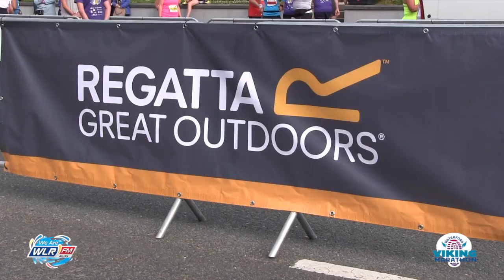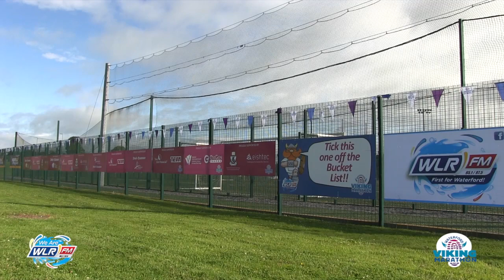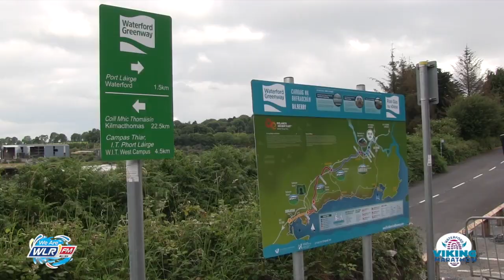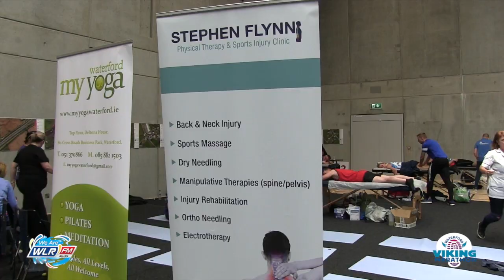Waterford Viking Marathon 2017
The 6th annual WLR Waterford Viking Marathon took place on Saturday June 24th with over 3000 runners from all over the world taking part.